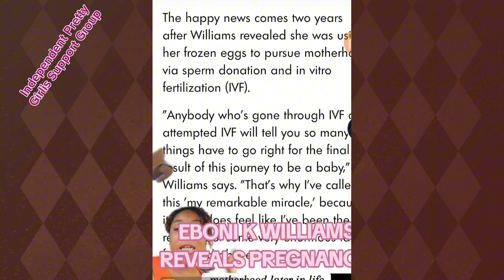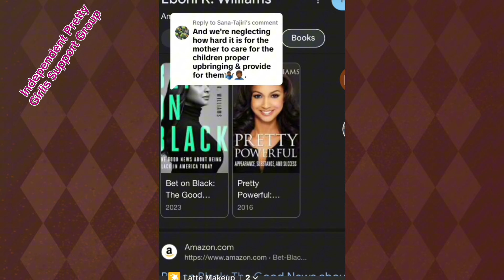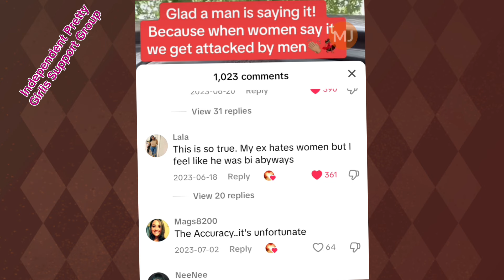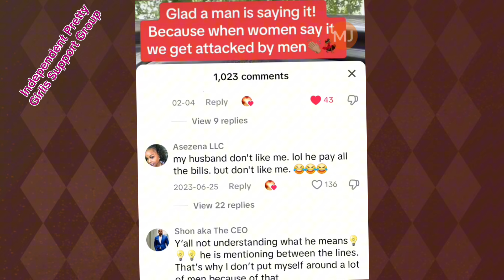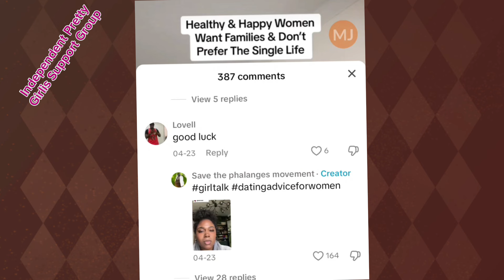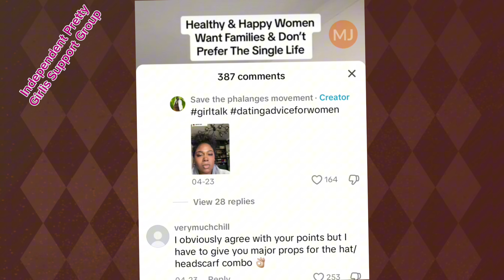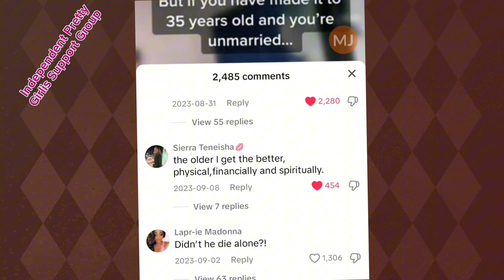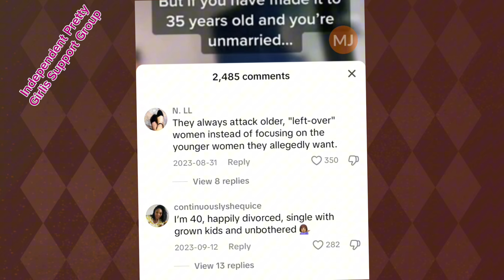Men & The Patriarchy Pissed As They Continue To Crumble : Ebony K Williams Pregnant At 40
🩷4B-4BEAR Store & Weekly Blogs: IPGGLUX.COM

All information in the video is alleged, for entertainment, informational, &/or educational purposes only.